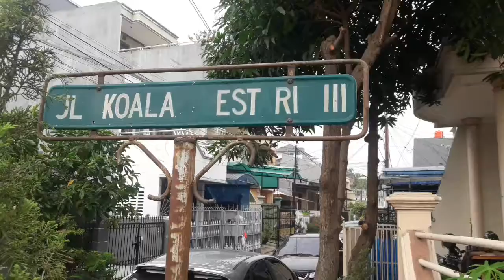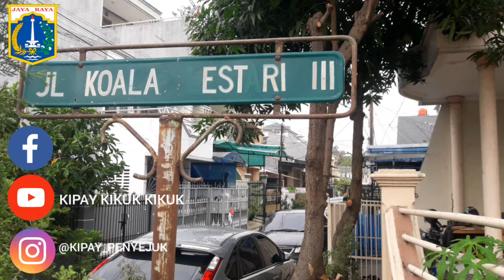Giat PPSU sukapura Team 2 Jl. Koala III Gading Griya Lesatari Rabu 20 Februari 2019